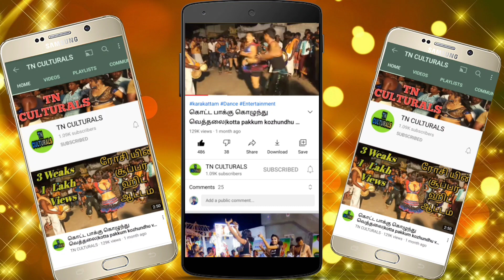பெண்கள் சண்டையில் பேசும் சொல்வடை ஒப்பாரி Girls Street fight Village Comedy Theru Koothu Comedy Nadag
Girls Street fight Village Comedy Theru Koothu Comedy Nadagam
Karakattam
Thappattam
அனைவருக்கும் வணக்கம்..